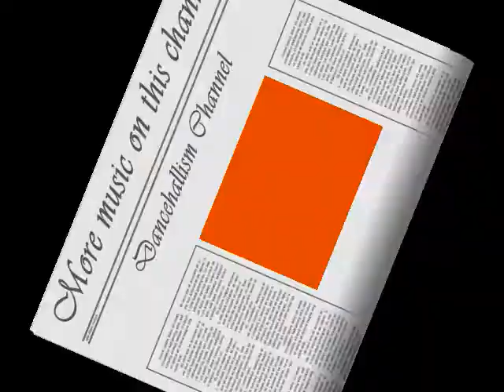NEW Leftside(Black G String)HQ